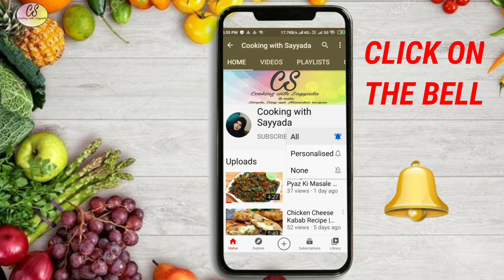Keema Stew | Keema Recipe | Sabut Masale Ka Qeema | Mutton Mince | Ramzan Special Keema Stew Recipe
Assalamu'alaikum today I am sharing with you a very flavorful,Tasty, aromatic and Delicious Khada Masala Keema Recipe, hope you will like it and be subscribe to my channel to get notify for latest recipes.

Aaj Khada Masala Keema/ Qeema Khada Masala ki Recipe aapke sath share ki he, umeed karti hun ki aapko bohot pasand ayegi aur aapke liye mufeed sabit hogi.

Ingredients:
500gm           ‐  Mutton Mince
3 medium     ‐  Onion (thinly sliced)
2 medium     ‐  Tomato (finely chopped)
2 tsp               ‐  Ginger & Garlic Paste
3‐4                  ‐  Hole Red Chillies
3‐4                  ‐ Green Chillies
1 tbsp            ‐  Dried Fenugreek Leaves
1/2 tsp          ‐  Anise Powder
1/2 tsp          ‐  Coriander Seeds (Grounded)
1 tsp              ‐  Salt
1/4 tsp          ‐  Turmeric Powder
3 tbsp            ‐  Oil
1/2 cup         ‐  Coriander Leaves
1/2 cup         ‐  Mint Leaves
1/2 tsp          ‐  Cumin Powder
1/4 tsp          ‐  All Spice Powder
1/2 tsp          ‐  Cumin Seeds
1/4 tsp          ‐  Black Papper
1/2 inch        ‐  Cinnamon Stick
1 Hole           ‐  Black Cardamom
1 Small         ‐  Bay Leaf
3‐4                 ‐  Cloves